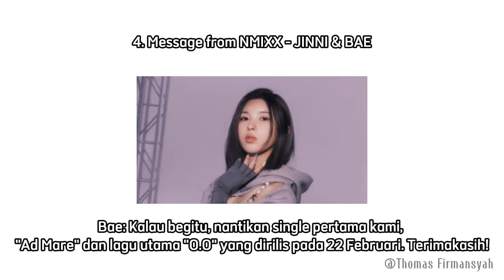(SUB INDO) 220211 | Special Message : NMIXX is coming! (Spotify)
(SUB INDO) 220211 | Special Message : NMIXX is coming!

JANGAN repost/reupload video ini!!!

nmixx
nmixx ad mare
nmixx oo
nmixx guerilla live
nmixx quallifying
nmixx freaky freaky fishy fishy
nmixx moment
nmixx weekly Idol
nmixx jypn
nmixx jyp
nmixx cute
nmixx beauty
nmixx live
nmixx vlive
nmixx sub indo
nmixx sub eng
nmixx moment
nmixx lily
nmixx haewon
nmixx sullyoon
nmixx jinni
nmixx bae
nmixx jiwoo
nmixx kyujin
nmixx vocal
nmixx dance
nmixx rap
nmixx visual